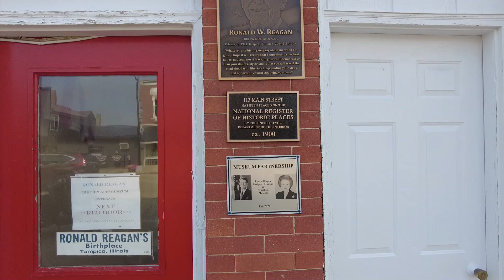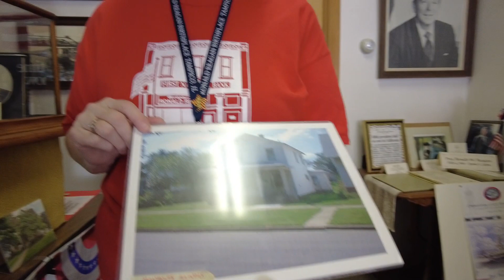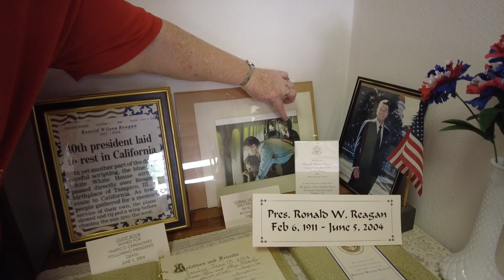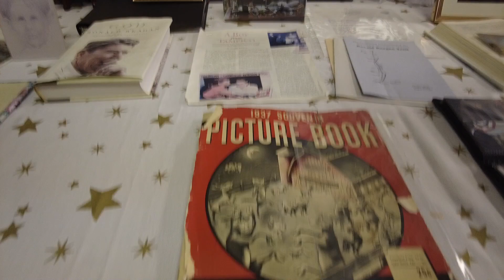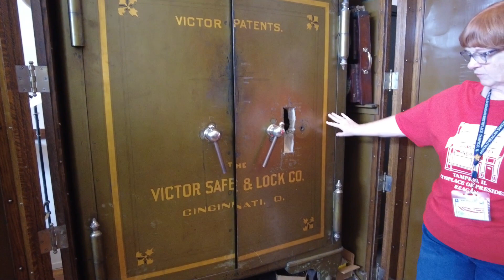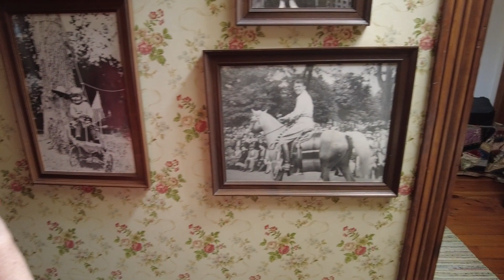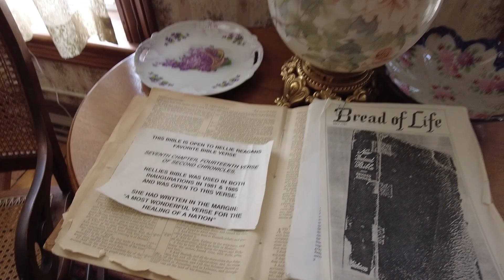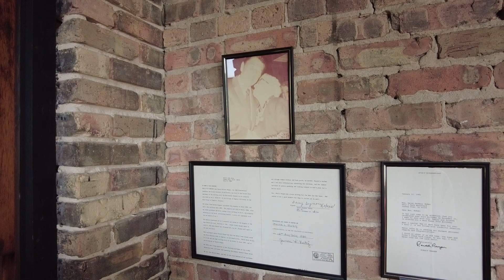Ronald Reagan Birthplace Tour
Tour and History of Ronald Reagan's Birthplace.